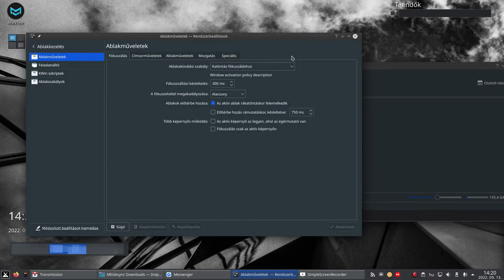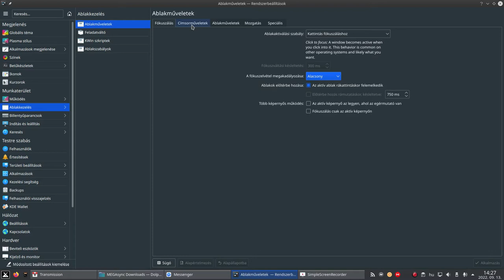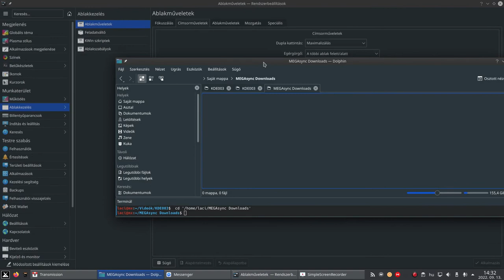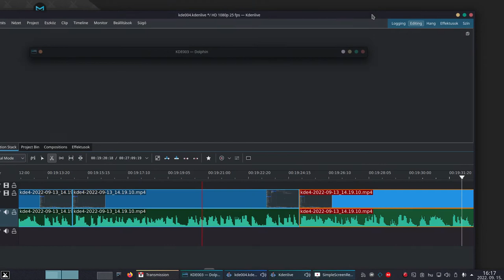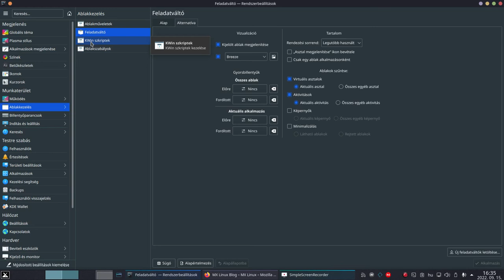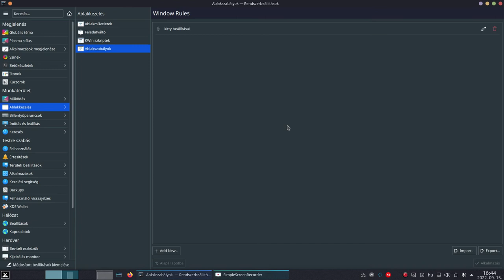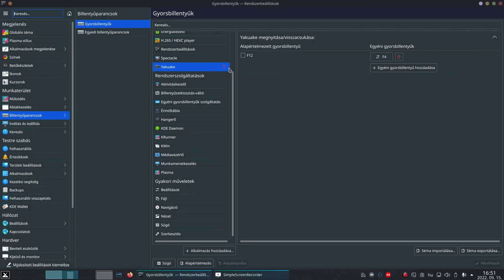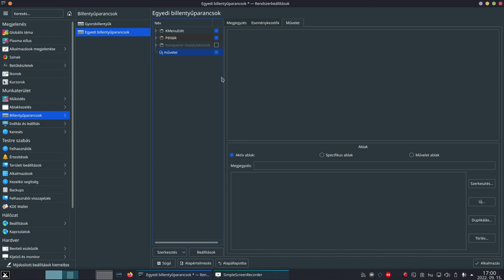Kde beállítások - Munkaterület/Ablakok kezelése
A mai téma  a KDE alapvető beállításai közül az ablakok kezelése lesz. A fókusz és egyéb beállítás már nem csak a kinézet, hanem a használatot is befolyásolja. Ezeket érdemes valóban jól összehangolni.
A végén pár szó esik a billentyűkombinációkról, bár azok beállítása egyszerű.

0:09 Ablakmüveletek
7:50 Címsormüveletek
14:08 Ablakműveletek
17:37 Mozgatás
19:02 Speciális beállítások
22:14 Feladatváltó
24:50 KWin szkriptek

Jó Linuxozást!